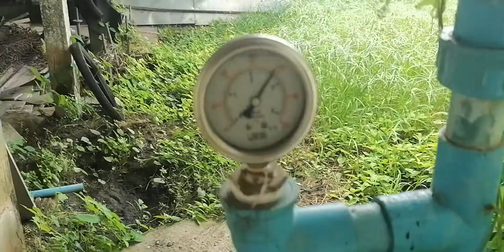Our fresh water system.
Fresh water system. New builds here must be connected to a government supplied water system. The the government supplied is very unstable, and non potable water.

We have our own water supply, as our house is here already over 70 years.

The quality from our own water is very good. And we never have a failure in our water supply.